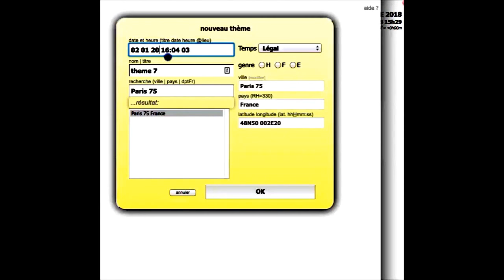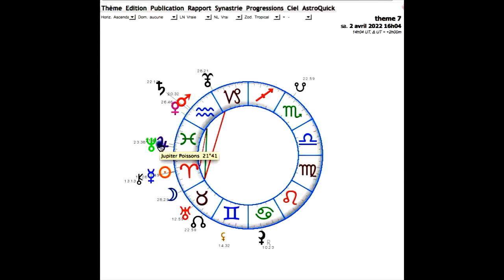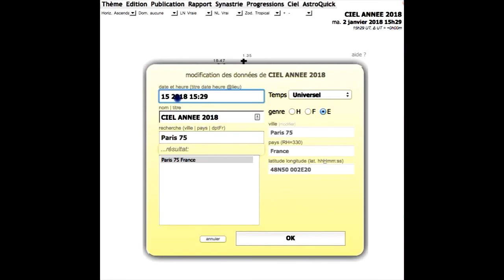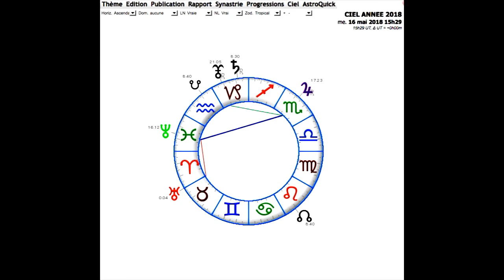CIEL ANNEE 2018